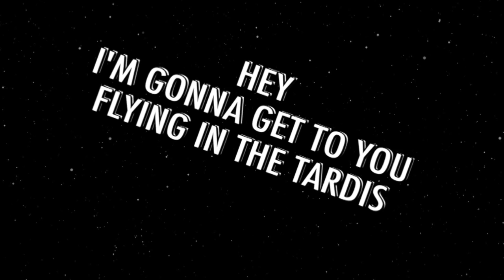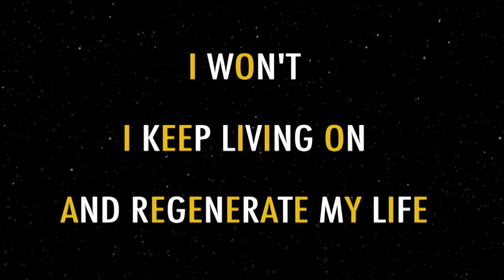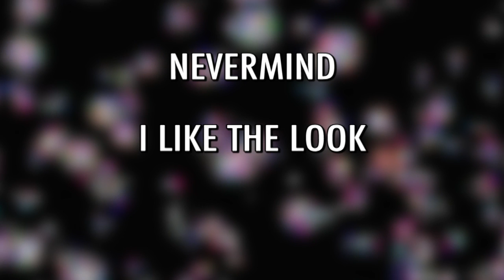Flying The TARDIS - A Doctor Who Parody of Another One Bites The Dust